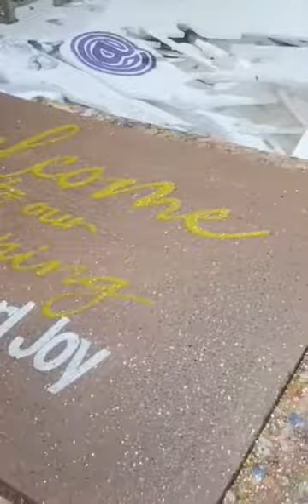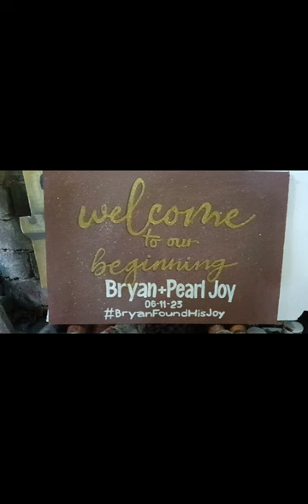styro lettering for wedding (Conrado Palicte III)